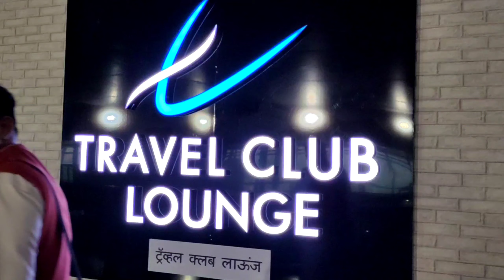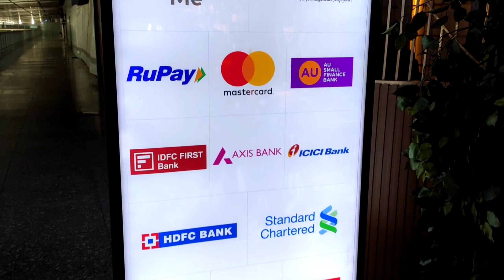ফ্রিতে কিভাবে খাবে এয়ারপোর্টে ? || How To Access Lounge In Kolkata Airport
কলকাতা এয়ারপোর্টে ফ্রিতে খাওয়া দাওয়া আনলিমিটেড || How To Access Lounge In Kolkata Airport

Kolkata airport lounge opening
kolkata airport guide, kolkata airport video

Kolkata airport lounge
Kolkata credit Card Free lounge access
Travel to Subhash Chandra Bose international airport